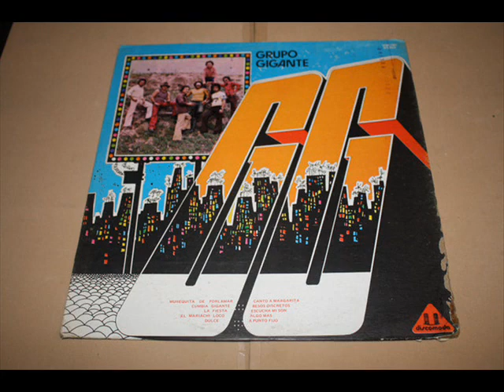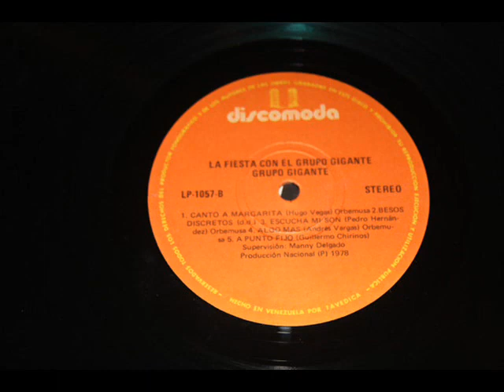Grupo Gigante - Besos Discretos.............El Papi de La Guaracha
El Papi les Trae Ahora. a Grupo Gigante de VENEZUELA
Año 1978